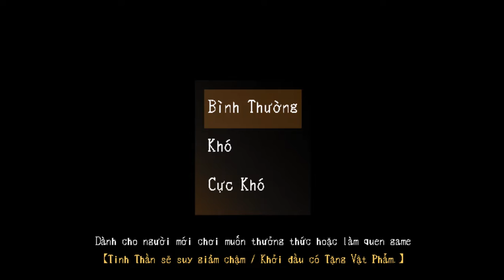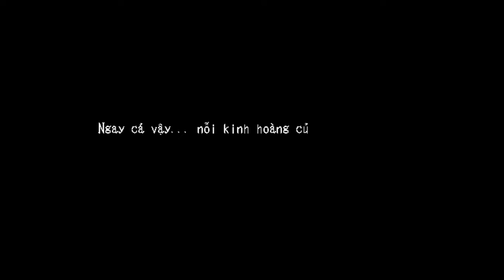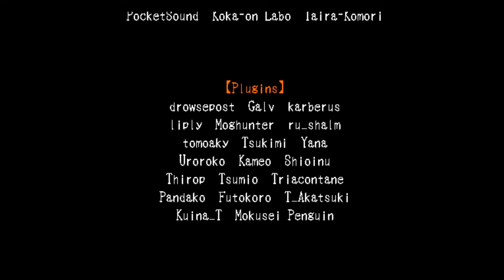Bóng Ma Hầu Gái Lucy Bad Ending : Father's Sin